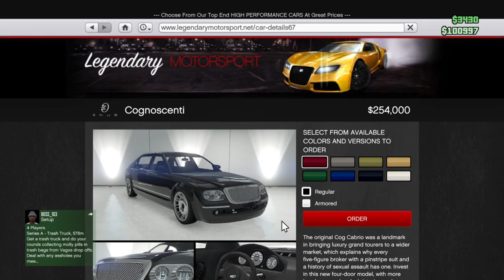Grand Theft Auto V New DLC Armored Car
Kuruma still better